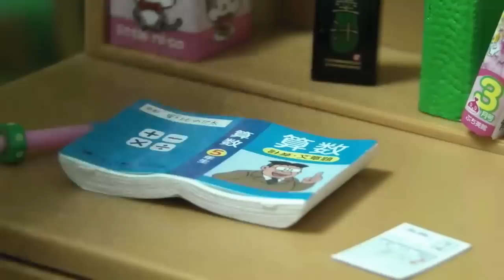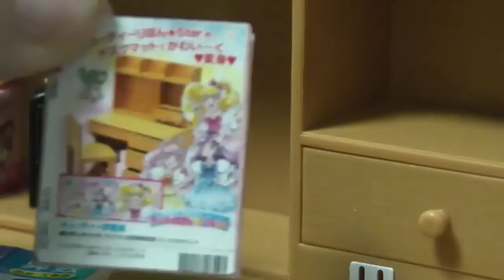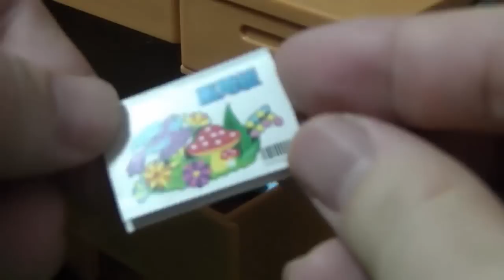ドラえもん 机 おもちゃ Doraemon Desk Toys